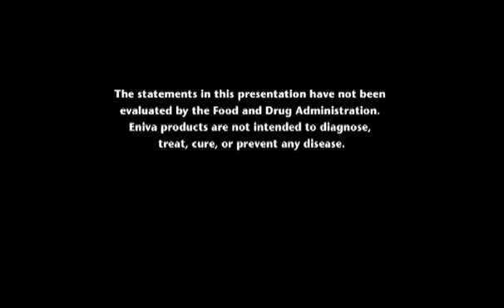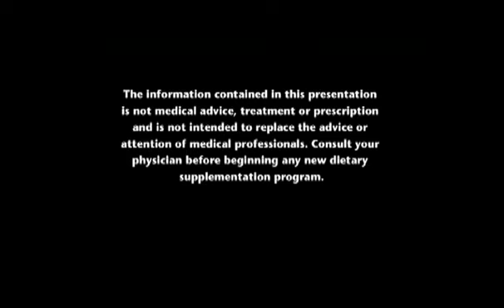Eniva - Extreme Makeover Home Edition Highlights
When ABC network selected a deserving Minnesota family to receive an Extreme Home Makeover, the Eniva Corporation immediately joined forces to support the endeavor. With the wonderful support of its Eniva Members throughout the world, Eniva provided significant donations to power the Extreme Team to help make this dream a reality.